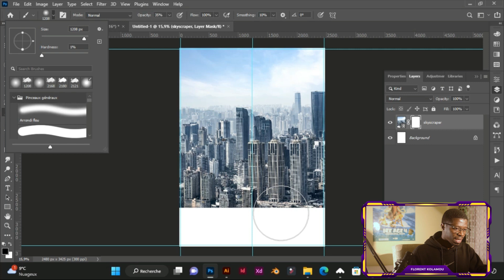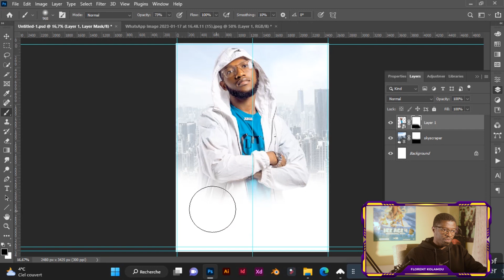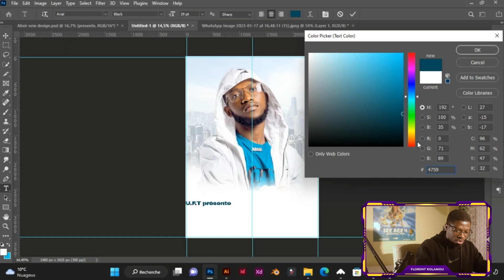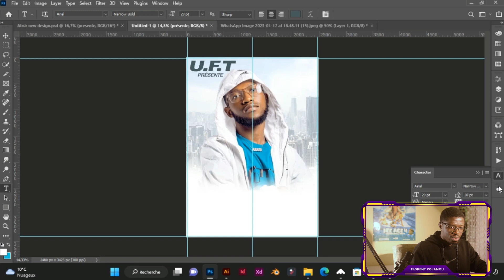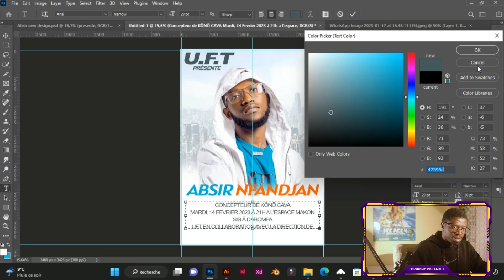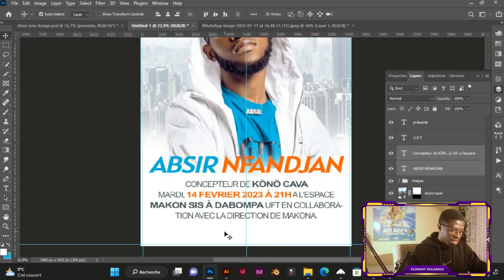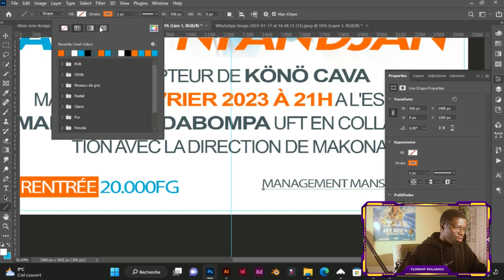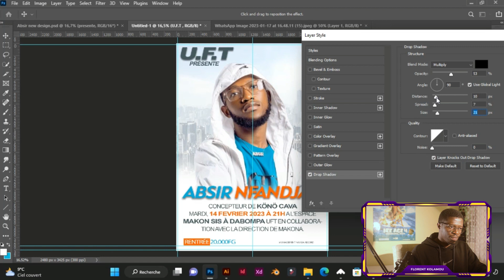Comment réaliser un design processionnel avec Photoshop 2023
Je vous apprends comment réaliser un design professionnel en seulement 3 étapes. Rendre son design professionnel dans des petites règles à suivre donc dans cette vidéo, je vous apprends comment rendre le design processionnel en 3 étapes clé.